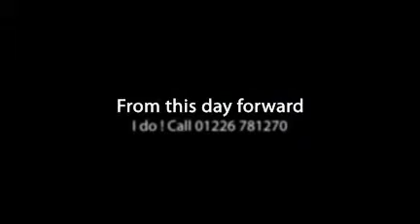Weddings in the Caribbean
offer weddings in the Caribbean and also Honeymoons , so give our specialist a call today on 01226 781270